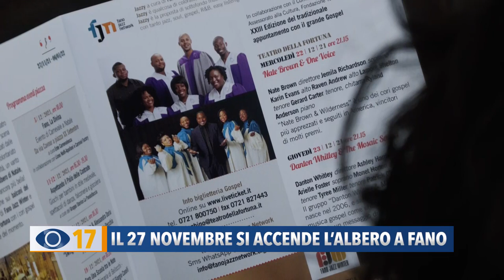Il 27 novembre si accende l'albero a Fano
Dal Villaggio del Gusto al nuovo scenario del Pincio con la casa di Babbo Natale. Sono diverse le novità del Natale Più a Fano che prende il via sabato sera con l'accensione dell'Abete in Piazza XX Settembre. Lo spettacolo sarà visibile solo sui social e su FanoTV.